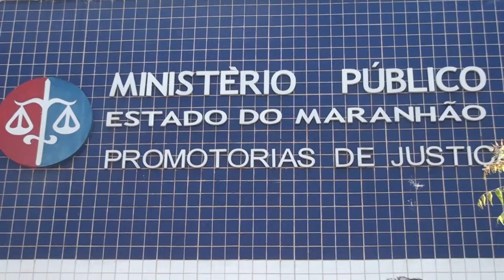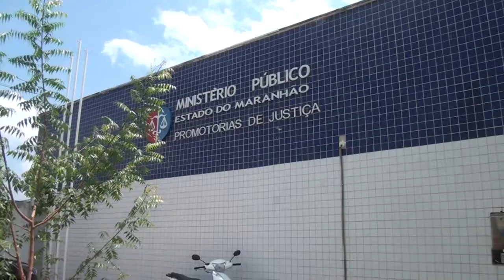PROMOTOR DE JUSTIÇA ESCLARECE DUVIDAS SOBRE AS ELEIÇOES MUNICIPAIS 2020